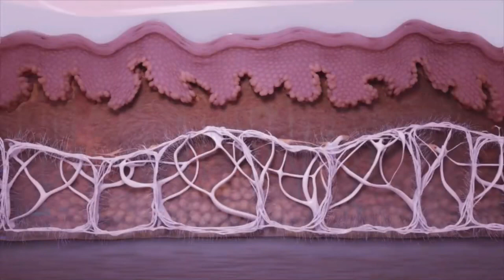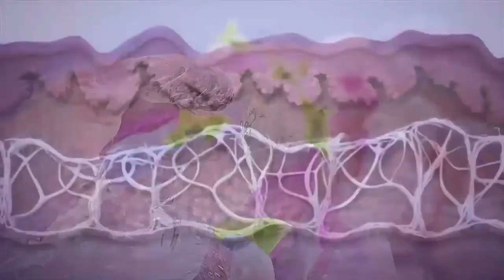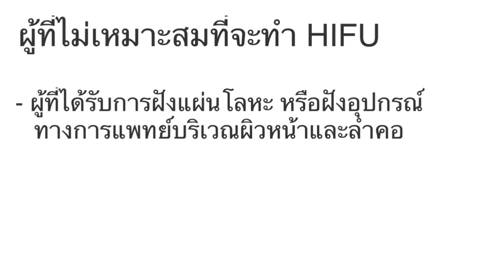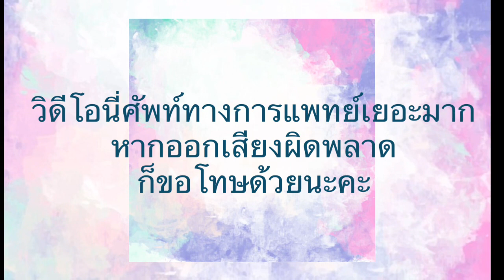HIFU หน้าเรียว ไฮฟูยกกระชับหน้า เปลี่ยน “ป้า” เป็น “สาว” ใน30นาที HIFU, Face Lifting in 30 minutes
HIFU เทคโนโลยียกกระชับ ปรับหน้าเรียว ดึงหน้าโดยไม่ต้องศัลยกรรม
HIFU คือ  High-Intensity Focused Ultrasound เป็นเทคโนโลยีเพื่อการยกกระชับปรับรูปหน้า ลดเลือนริ้วรอย และฟื้นฟูสภาพผิวโดยการส่งพลังงานคลื่นอัลตราซาวน์ลงในผิว จำเพาะเจาะจงลงลึกถึงชั้น SMAS ชั้นเดียวกับที่ศัลยแพทย์ใช้ในการผ่าตัดดึงหน้า จากนั้นคลื่นอัลตราซาวด์จะถูกเปลี่ยนเป็นความร้อนและทำให้เกิดการหดตัวของชั้น SMAS รวมทั้งชั้นผิวทุกระดับ จากการหดตัวดังกล่าวจะช่วยยกรูปหน้าให้ชัดเจน พร้อมกับปรับยกกระชับผิวขึ้นได้ในเวลาเดียวกัน ระยะเวลาในการทำการรักษาแต่ละครั้งนั้นประมาณ 30-40 นาที โดยไม่มีอาการเจ็บหรือแสบร้อน เนื่องจากพลังงานคลื่นอัลตร้าซาวน์ที่มีความถี่สูงนั้นจะผ่านชั้นผิวลงไป โดยที่ไม่เกิดการกระตุ้นเซลล์ประสาท ผู้เข้ารับการรักษาจึงไม่รู้สึกเจ็บ  และไม่มีผลข้างเคียงหลังจากทำ สามารถแต่งหน้าทาแป้งได้ตามปกติ

หากเพื่อนๆสนใจทำ HIFU ยกกระชับผิวหน้า สามารถสอบถามราคากับทาง Ananya Clinic ได้เลยค่ะ

เพื่อนๆยังสามารถติดตามหญิงได้อีกช่องทางค่ะ